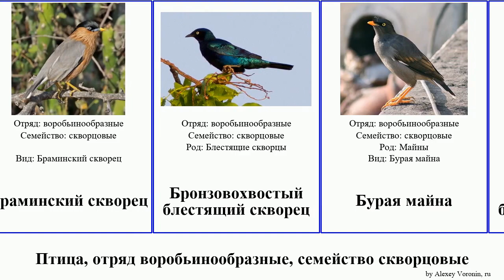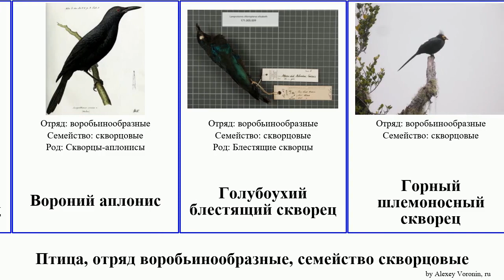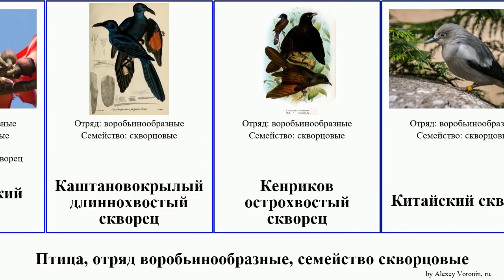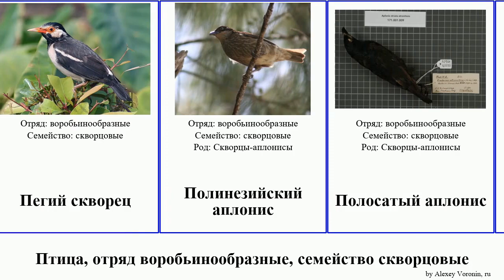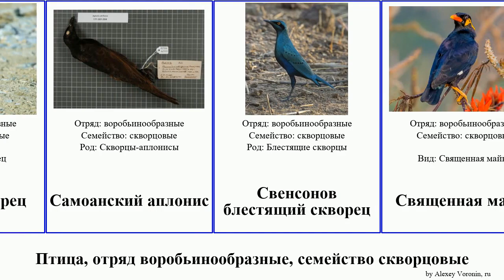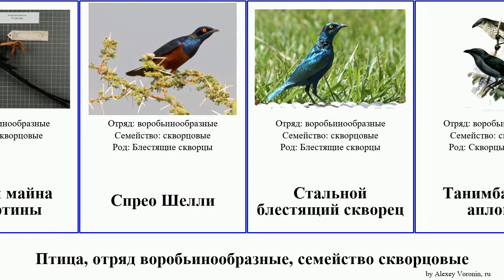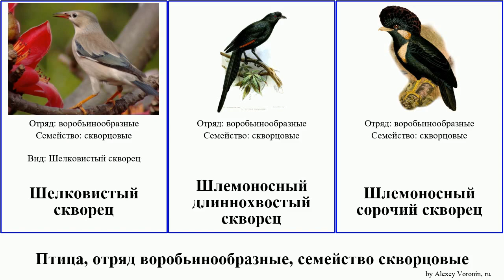Птица, отряд воробьинообразные, семейство скворцовые скворец аплонис блестящий майна длиннохвостый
птица отряд воробьинообразные, семейство скворцовые.
birds of Order Passeriformes Family Sturnidae, language: ru.

Аметистовый короткохвостый скворец
Аплонис Гранта
Атолловый аплонис
Балийский скворец
Белобрюхая майна
Белоголовый скворец
Белоклювый длиннохвостый скворец
Белошапочный спрео
Береговая майна
Блестящие скворцы
Блестящий скворец Рюппелля
Большая майна
Большой блестящий скворец
Браминский скворец
Бронзовохвостый блестящий скворец
Бурая майна
Великолепный блестящий скворец
Вороний аплонис
Голубоухий блестящий скворец
Горный шлемоносный скворец
Двухцветный спрео
Длиннохвостый аплонис
Длиннохвостый блестящий скворец
Дубоносовый скворец
Зеркальный скворец
Златогрудый мино
Златогрудый спрео
Изумрудный блестящий скворец
Индийская священная майна
Камбоджийский скворец
Каштановокрылый длиннохвостый скворец
Кенриков острохвостый скворец
Китайский скворец
Клинохвостый блестящий скворец
Краснобрюхий спрео
Краснокрылый длиннохвостый скворец
Краснощёкий скворец
Лесной острохвостый скворец
Лысый скворец
Майны
Малайский аплонис
Малый аплонис
Малый аплонис
Малый скворец
Маскаренский хохлатый скворец
Мевесов блестящий скворец
Медный блестящий скворец
Металлический аплонис
Микронезийский аплонис
Молуккский аплонис
Норфолкский аплонис
Норфолкский аплонис
Обыкновенная майна
Ошейниковая майна
Пегий скворец
Полинезийский аплонис
Полосатый аплонис
Понапейский аплонис
Пурпурный блестящий скворец
Ржавокрылый аплонис
Рогатый скворец
Розовый скворец
Самоанский аплонис
Свенсонов блестящий скворец
Священная майна
Сероголовый скворец
Серый скворец
Серый спрео
скворцовые
Скворцы
Скворцы-аплонисы
Сокотранский длиннохвостый скворец
Соломоновский аплонис
Сомалийский длиннохвостый скворец
Сорочья майна Альбертины
Спрео Шелли
Стальной блестящий скворец
Танимбарский аплонис
Тонкоклювый длиннохвостый скворец
Тристрамов длиннохвостый скворец
Трёхцветный спрео
Украшенный блестящий скворец
Уоллеров длиннохвостый скворец
Фишеров спрео
Хохлатая майна
Цейлонская священная майна
Чернокрылый скворец
Черношейный скворец
Чёрный скворец
Шелковистый скворец
Шлемоносный длиннохвостый скворец
Шлемоносный сорочий скворец
Штульманов острохвостый скворец